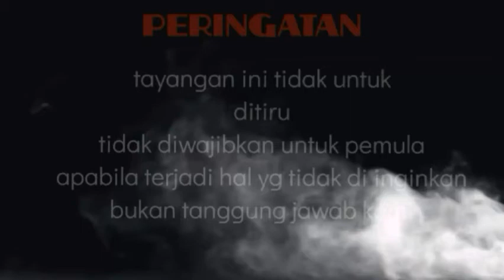masih muda sudah ahli jadi peternak ikan lele dan ayam bangkok juga//ikanlele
usia masih muda sudah jago menjadi peternak ikan lele sama ayam bangkok bukan hanya itu tapi dia juga ahli bercocok tanam